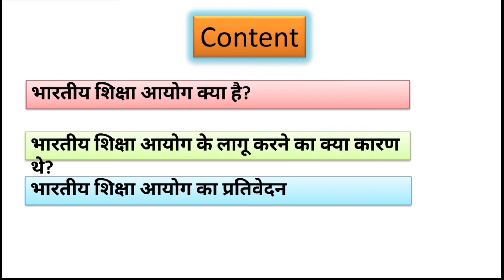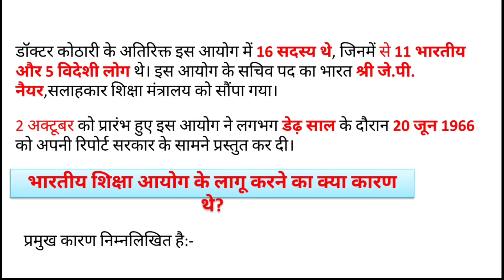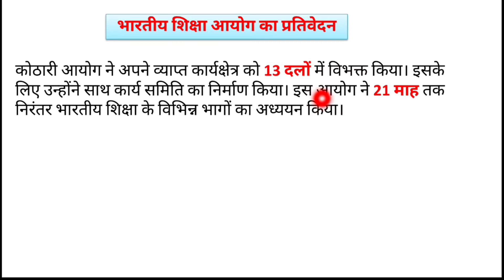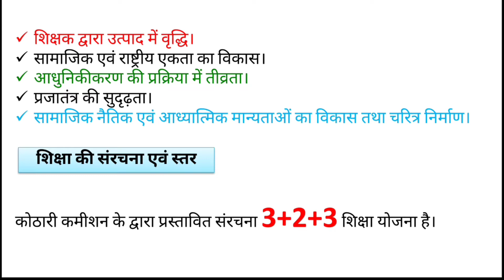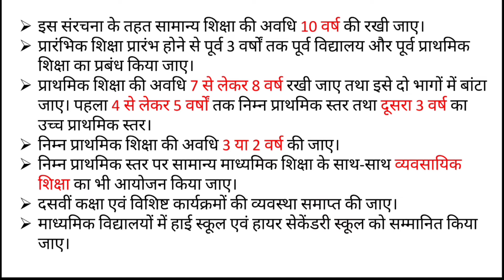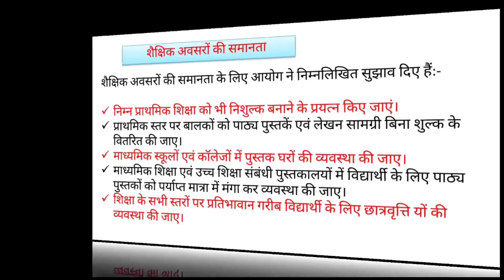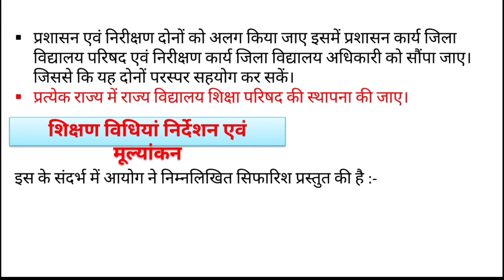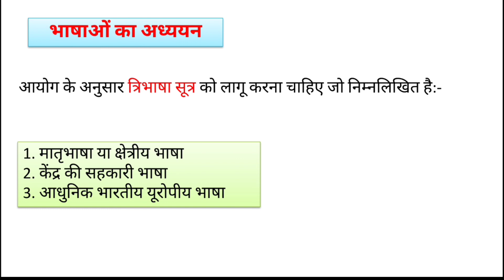भारतीय शिक्षा आयोग 1964 -66 | राष्ट्रीय शिक्षा आयोग के प्रतिवेदन | भारतीय शिक्षा आयोग की सिफारिश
इस Video में आप लोग भारतीय शिक्षा आयोग 1964 -66 के बारे में अध्ययन करेंगे। लेख के माध्यम से आप जानेंगे कि-कोठारी आयोग क्या है? भारतीय शिक्षा आयोग 1964 -66 क्या है? भारतीय शिक्षा आयोग 1964 -66 से आप क्या समझते हैं? भारतीय शिक्षा आयोग 1964 -66 के प्रतिवेदन को बताएं? भारतीय शिक्षा आयोग 1964 -66 की सिफारिशें का वर्णन करें।